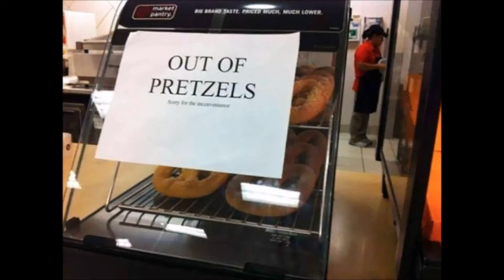Great pics for your enjoyment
This channel depends on your support, if you can,Youtube has demonetized all my channels,and holds my earnings,PLEASE DONATE to help me serve you better